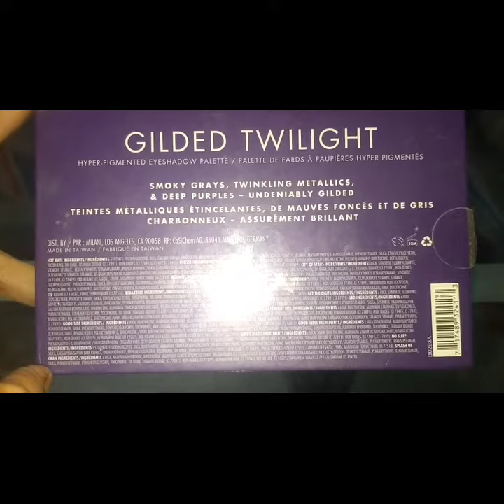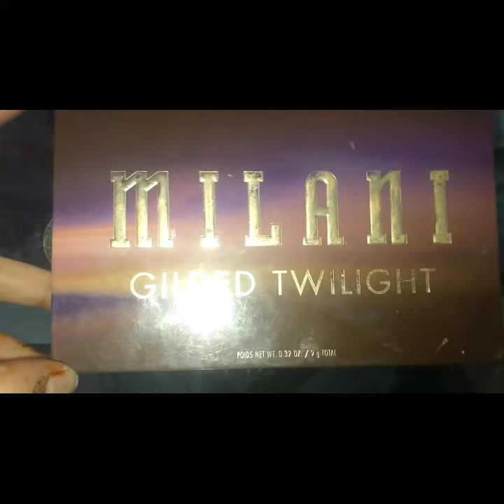Milani Gilded twilight pallet